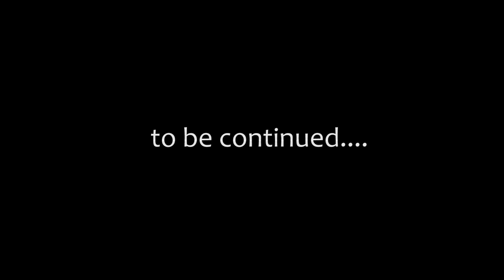Loaded & Bloated - Episode 1 - Pilot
Summary:  When the door closes, and when they know that no one’s watching, they have a party of their own–and we humans are not invited! They get into all sorts of fun, and all sorts of trouble!

This is my first attempt on making a musical stop motion video with my very old friend "SGT Savage" (G.I. Joe) and his side kick "Master Chef".I am very tempted to share the background story of our long lasting  friendship and why he is so significant in my life.

“I started collecting action figures when I was 9 years old.  G.I.JOE was one of my favorite characters. I used to play with them all day long. I had too many of those but could  never save them from breaking apart due to too much love and affection. Come on ! I was only a kid then.

In 1994,  Baba was invited to perform in a concert in the USA. At the airport, he asked me what I would like him to bring for me.
I said “ G.I.Joe”. He gave me his famous smile and said “okay”.

He returned to Dhaka after one month and this one month was like a year for me. I was very attached  to my dad and that long distance was killing me inside.

When he returned from his tour, it was midnight and I was asleep, so, instead of waking me up he went to bed as well.
Next morning, I woke up with all my excitements, mostly because dad was home, partly because of my present I had been longingly waiting for.

I went to his bedroom, kept circling around his bed with a hope he would wake up and give me a hug but he was in deep sleep. Finally,
he got up after 8 hours of sleep, summoned me, we had father-son talk for a while (inside of me was impatient though).
Then he started towards our living room, sat on his designated couch, and lit a cigarette. I followed him, pretending I had some important business to do in that room.Then baba called me and asked  me to open the luggage which was lying just next to me .
I rushed to the luggage as if I had been waiting for this order since I woke up that morning.I was so thrilled  that I was almost shaking and with my trembling hands I managed to open the luggage and what I saw made me speechless for a while I was unable to let my expression out . There was a BIG BOX and it said "SGT SAVAGE" of G.I.Joe.

I held it out in front of me and admired his weapons, accessories and a bandage on his forehead ( later I put red nail polish on it).
I looked up to my dad who was smiling at me with all his amusement and affection and enjoying my reaction. I ran to him and gave him a tight hug!

Since then SGT SAVAGE has become a part of my life. I used to take him to  the bathroom and put him on the edge of the sink and talked with him for hours.

Now, I am a grown up man, but still play with him, cherish all the memories we had together. Every time I see him, it takes me back to that day.
I still remember that smile of my dad and  his smell when I was in his arms and  feel like I am  9 years old boy again." :)

Thank you for taking your time to my read my story .
I hope you would enjoy this video and share this with your friends and family.
Happy New Year. Let’s make every moment worth remembering!

The stop motion for this short film took 3 months to photograph. That time also includes the photo shopping and sound that had to be added.
Editing software:
After Effects, Adobe Premiere, Adobe Photoshop, Light room, Sonar